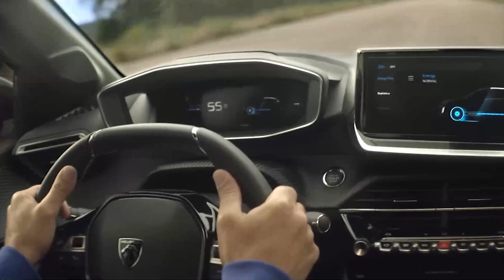Nuevo Peugeot 208 ya a la venta en España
Visita nuestra web para ver más vídeos